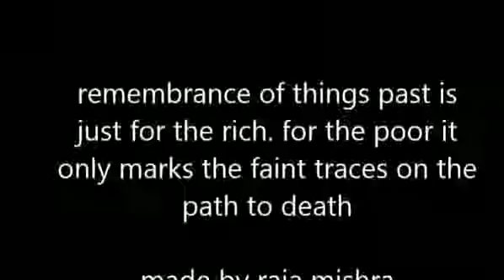Cop with poor man